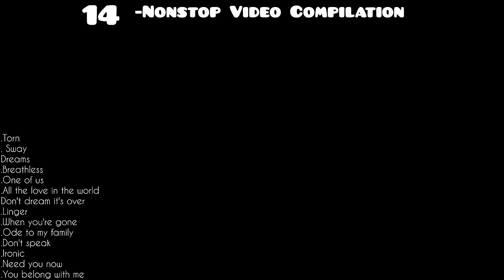14_NON-STOP VIDEO COMPILATION_Best of CHAR COVER By: @FRANZ Rhythm Family Band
This is a Cover songs only..
COPYRIGHTED MUSIC.

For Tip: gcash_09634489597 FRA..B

LatinAutorPerf, UNIAO BRASILEIRA DE EDITORAS DE MUSICA - UBEM, LatinAutor - UMPG, UMPI, UMPG Publishing